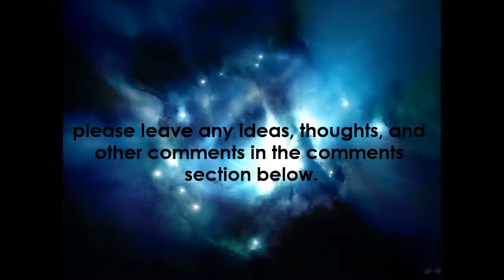New Videos?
Please leave your suggestions and ideas for what type of videos YOU want to see in the near future on ambientSCREAMZ.

Song is "Theme From Creation" by Brian Eno.

Artwork is "Riven II" by Greg Martin.